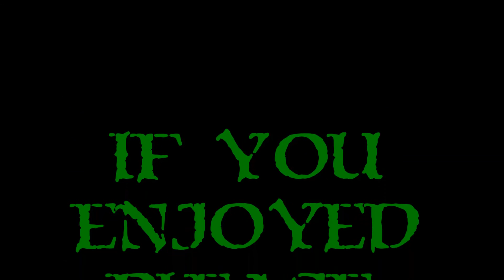Best Of 7 - Spellweaver - Match 5 - Boooo!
*Note*  Spellweaver is free to play on Steam!  Use this refer a friend code when you sign up to get 75k Gold:  ZYXW64

Despite my best efforts putting my OP deck vs the Colonel's OP deck and I come up short.  Also, my strategy was flawed!

Week or Season #3 is here and this time Colonel RPG and I go head to head in Spellweaver!  I challenged him to this game due to it being fun, not because I am any good at it.  Sadly, maybe I should have chosen one that I am better at because in our practice matches, things didn't go well.  Apparently, Colonel RPG is a TCG or CCG shark and I'm DOOMED!

What is The Best Of 7 Series?

This week our Best Of 7 Series sees us face off in Spellweaver!  The rules are simple.  Everyday for a week, we face off in various games, and compete against one another.  Whoever wins 4 of the 7 is declared the winner for the week.  All 7 matches will be played and aired for you as a daily episode.  Additionally, we alternate who picks the game.  This week I challenge Colonel RPG Spellweaver, next week he gets to decide!  Let the games begin!

A big thanks again for the folks at Dream Reactor for showing this game to me and letting me do my original First Look mini-series on it!

Shout out to Colonel RPG for agreeing to participate in this series!  Please be sure to check out his channel and all the zany RPG action he brings to the table each and every day!  Get that RPG Goodness!!